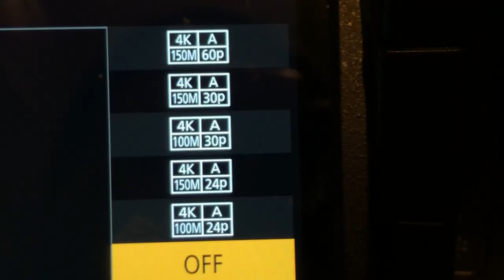Raw Clips with Nathan Ko Aka BevUp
Nathan Ko rips.